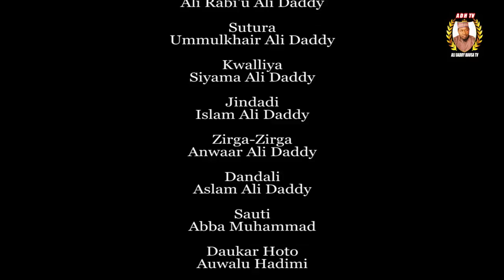Dare Da Yawa Episode 23 Hausa series 2021 latest